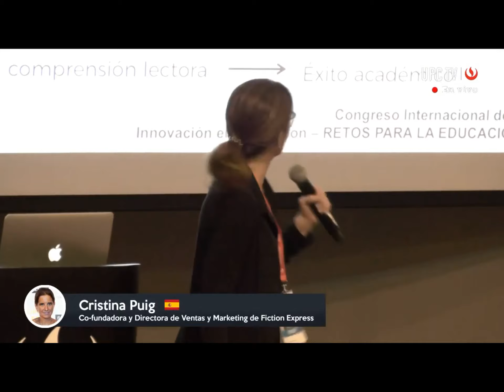Cómo transformar la lectura aprovechando las tecnologías